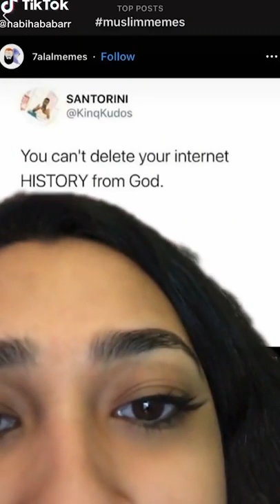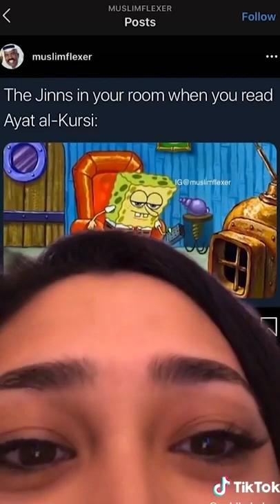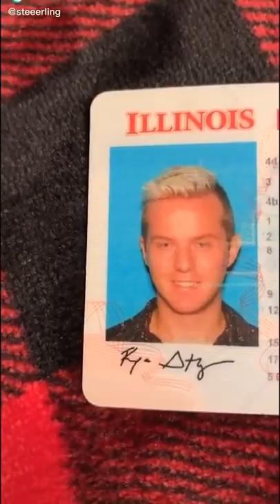tik tok the best compilation 7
tik toks that can fill the empty void inside you😪